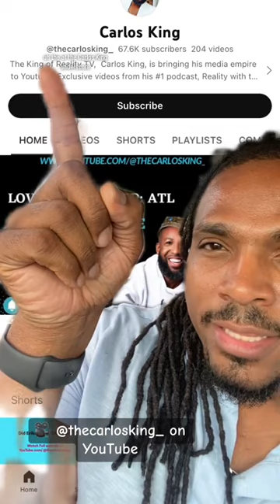Maurice Scott says his wife rolls over and Takes it despite cancer diagnosis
Maurice Scott says his wife rolls over and Takes it despite cancer diagnosis. Im not saying that he is a narcissist but this is extremely dehumanizing.

Channel Credit @thecarlosking_

Welcome my channel! If this is your first time seeing my face or hearing my voice, my name is Lee and I am a self aware narcissist. I have narcissistic personality disorder ( NPD ) and I’ve been in therapy for my personality disorder since 2017 and it has definitely changed my life because without it, I would have lost everything.   The point of these videos is to help bring awareness from the other side of the narcissistic *buse spectrum. All my videos give perspective on why many narcissists do what they do and the possible different reasons behind them. The victims and survivors get validation and the Narcissists (those that are willing) get to see that you can get help and that you are not alone.   Weekly Newsletter Thank you so much and lets HEAL together